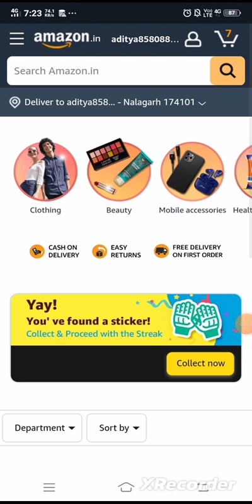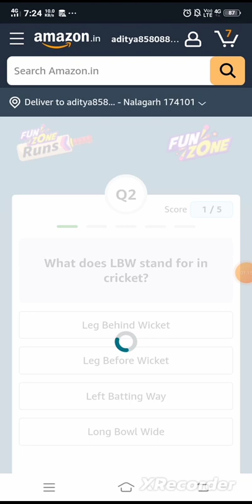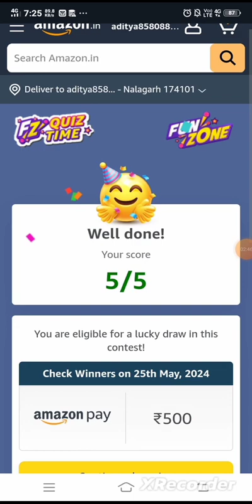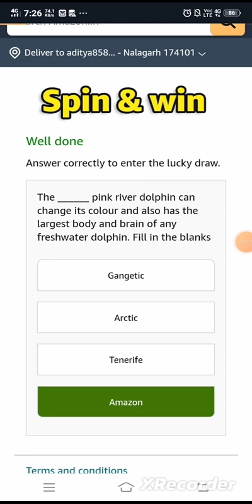24 May Amazon Funzone Points Quiz Answers | Amazon Quiz Today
Amazon Funzone Points Quiz Answers | Amazon Quiz Today  | Quiz Amazon Answers Today

amazon funzone jackpot quiz answers today